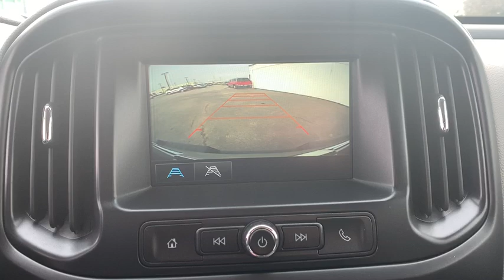2017 Chevrolet Colorado Worthington, Columbus, Westerville, Powell, Delaware A72078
Used 2017 Chevrolet Colorado available in Worthington, Ohio at Jack Maxton. Servicing the Columbus, Westerville, Powell, Delaware area.
2017 Chevrolet Colorado 2WD WT - Stock#: A72078 - VIN#: 1GCGSBEN8H1301808

Jack Maxton
700 E. Dublin-Granville Road

*Priced Below Market! ThisColorado will sell fast!* AutoCheck Dealer *Low Miles* *This 2017 Chevrolet Colorado 2WD WT* will sell fast Multi-Point Inspected and Vehicle Detailed Call to confirm availability and schedule a hassle free test drive! *Please let us help you with finding the ideal New Used or Certified vehicle - Getting the best prices and incentives available and explaining purchase lease and financing options.* We are located at: 700 E Dublin-Granville Road Worthington OH 43085.*